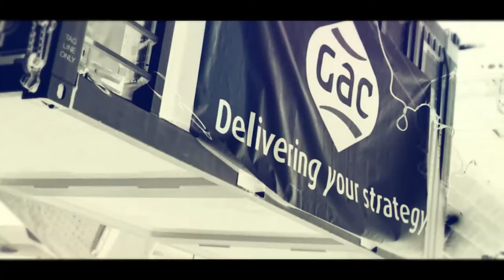GAC Pindar Moving The World of Sailing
GAC Pindar - repeatedly bringing your favourite sailing event to a venue near you. We move the world of sailing!

“Over the last ten years, we have developed a one-of-a-kind event logistics support package, tried and tested by some of the most complex, multi-staged global events. The dedicated team at GAC Pindar is made up of freight forwarders and event professionals who understand the time pressures of delivering event freight, who repeatedly go above and beyond to keep schedules on track. It is this high level of service we proudly provide that ensures event organisers across the sports disciplines repeatedly seek out our services.” Andrew Pindar OBE DL